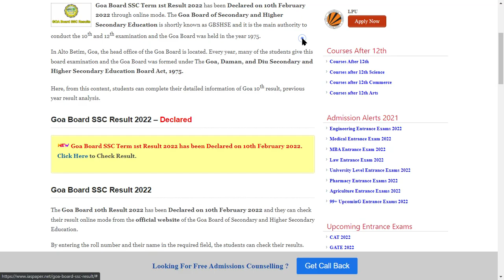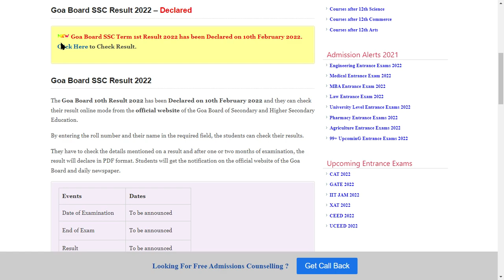Goa Board SSC 2022 Result (Declared) - How to check Goa Board SSC 2022 Result Online Mode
Goa Board SSC Term 1st Result 2022 has been Declared on 10th February 2022 through online mode. The Goa Board of Secondary and Higher Secondary Education is shortly known as GBSHSE and it is the main authority to conduct the 10th and 12th examination and the Goa Board was held in the year 1975.